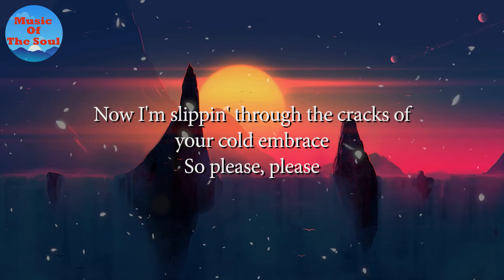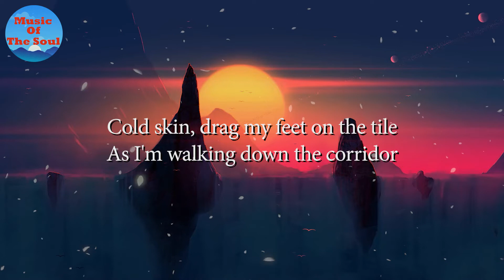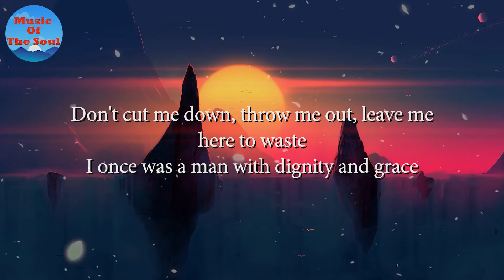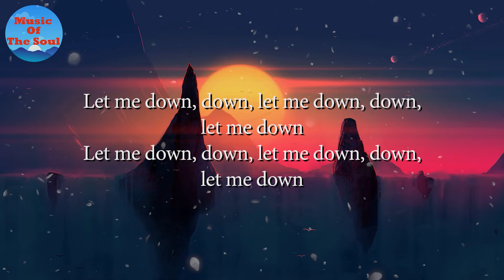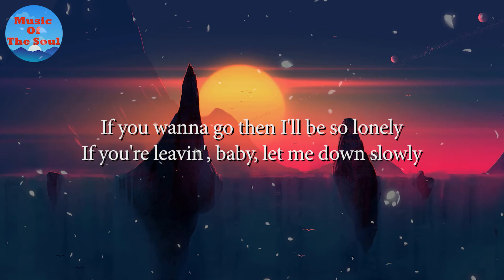Alec Benjamin - Let Me Down Slowly (Lyrics)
🎙️Lyrics